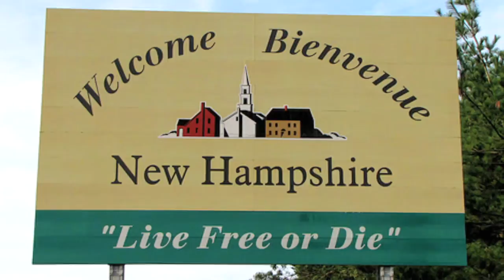Free State Project - Short Film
Deleted scene from the documentary 'Freedom From Choice' featuring members of the Free State Project.